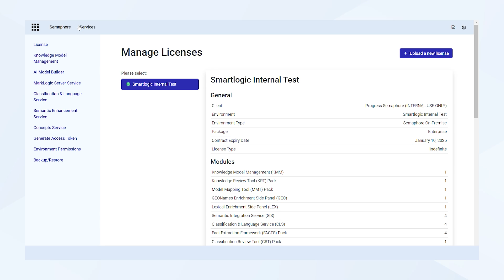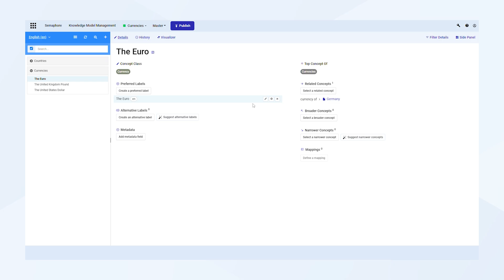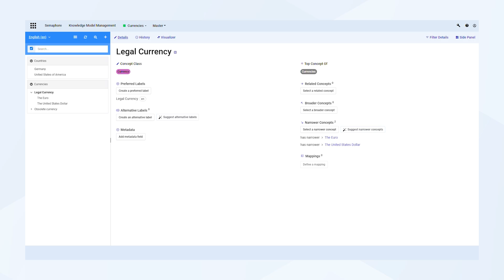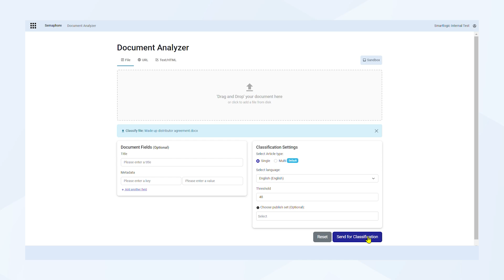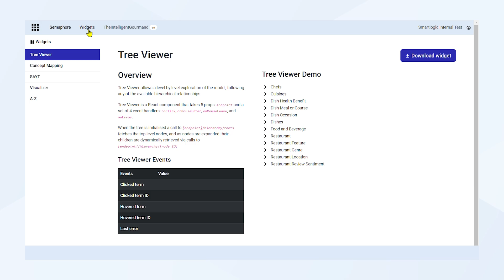Getting Started with Progress Semaphore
Progress Semaphore is a semantic AI platform that allows organizations to maximize the value from their information, and address data problems like language ambiguity, vocabulary gaps and data silos. Watch the Progress Semaphore Product team as they demo the core components of Semaphore 5 Studio.